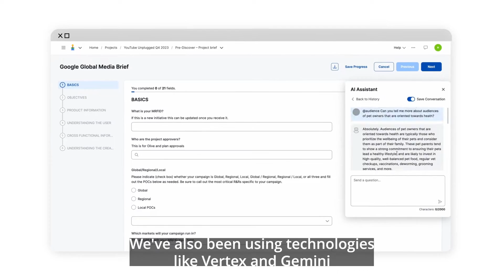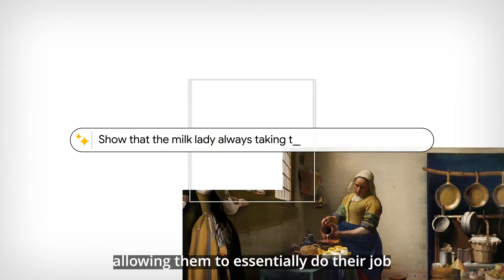WPP's AI Transformation: Leveraging Google Cloud for Marketing Efficiency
Explore WPP's innovative approach to AI with Daniel Hulme, focusing on the implementation of Google Cloud's Vertex AI and Gemini to enhance marketing efficiency and effectiveness. Learn how these technologies are shaping the future of WPP's creative processes.